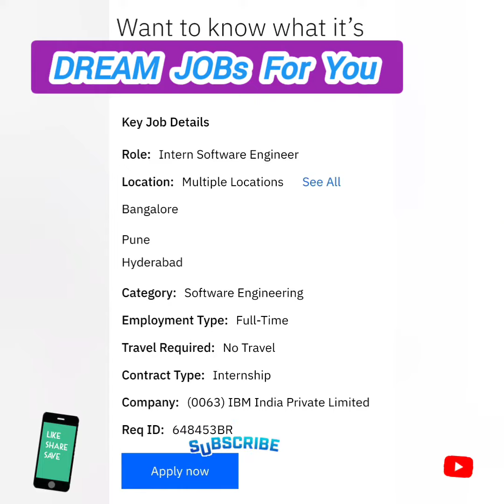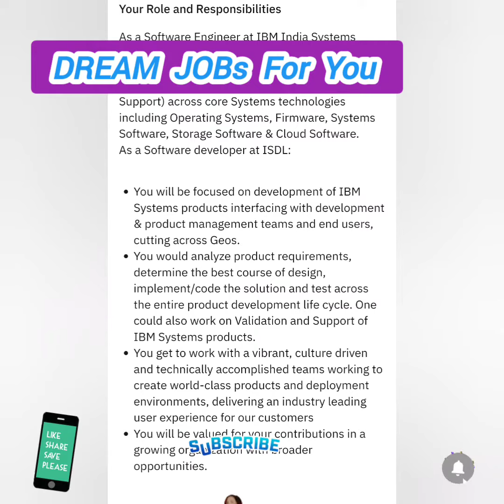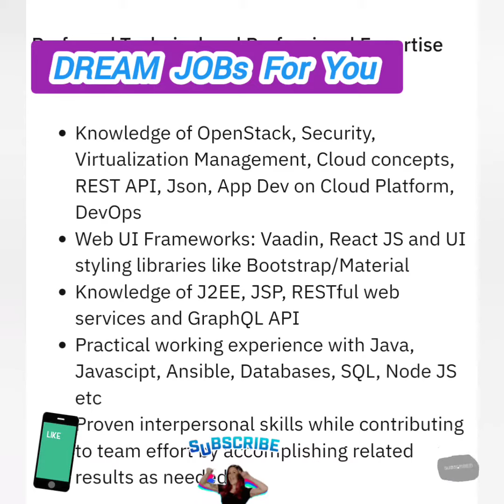IBM || SYSTEM ENGINEER || 3.89 PACKAGE || FRESHER EXPERIENCE || SOFTWARE DEVELOPER || ALL INDIA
for more updates join my whatsup group